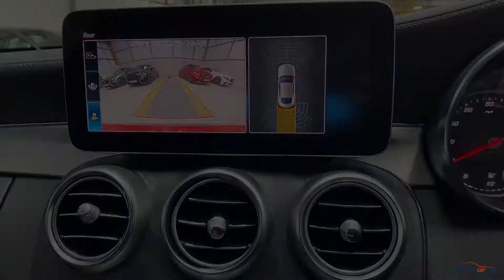2018 Mercedes C200 EQ Boost AMG Line G-Tronic - Desirable Car